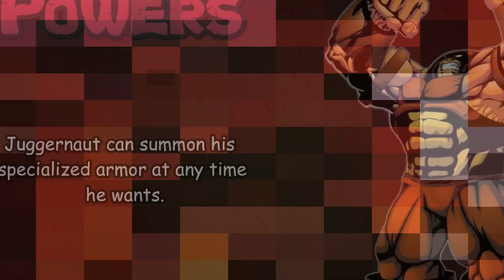JUGGERNAUT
A Quick Rundown of Marvel Comics Juggernaut

Music
☠ Ost DOOM 2016 | all NoCopyright music Mick Gordon Rock ☠